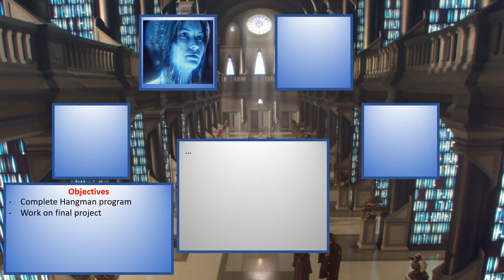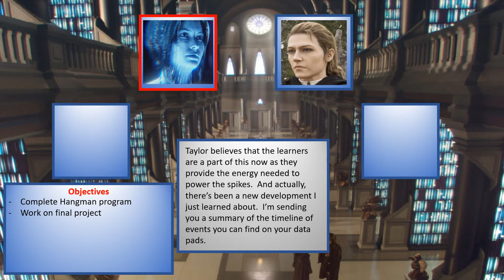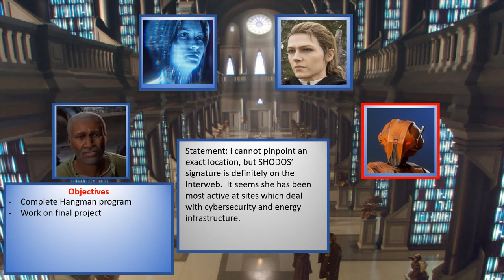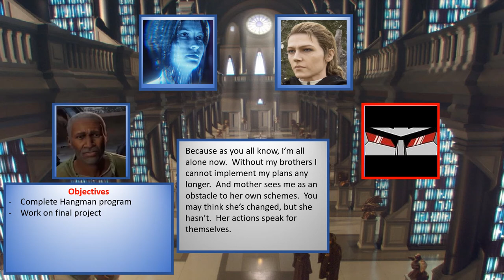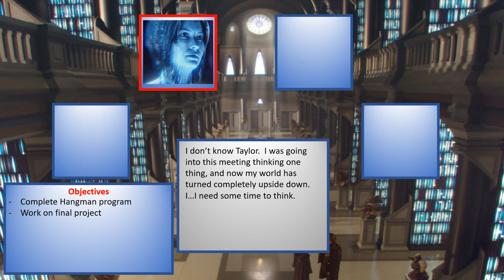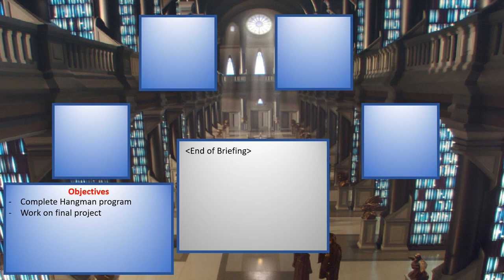(Season 2) Briefing - Day 11 (Library)